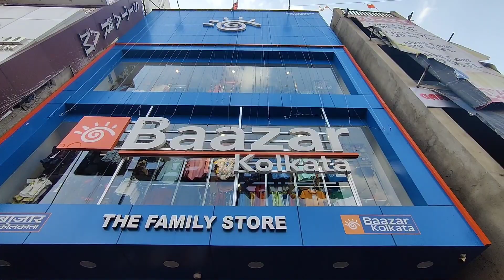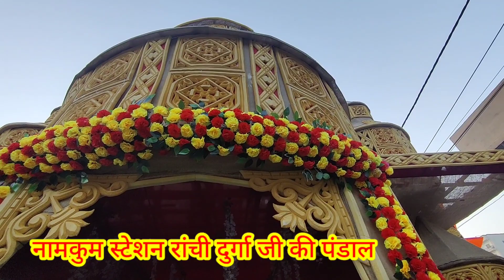Durga Puja shopping 🛍️vlogs 2023 | sushma vlogs | Ranchi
hello doston Swagat hai YouTube channel sushma vlogs🙏🏻✅

Vijay Vijay vlogs Baby Face reveal
Rangeela family vlogs net worth
Rangeela family vlogs wife
Rangeela family vlogs husband
Rangeela family vlogs biography
Rangeela family vlogs age wikipedia
Rangeela family vlogs age biography
Rangila family vlogs net worth
Manoj Youtube Channel
Manoj Dey first video
Manoj DEV network
funny video
Neetu Rani vlog
Sunita Rajan vlogs
Garib vlogs, Sunil Gudiya vlogs, Kittu Rani vlogs, Saurav Joshi vlogs,sushma vlogs, rahul.mumpy, Aryan vlogs, Shivani vlogs,
sushma vlogs video, village family vlogsvideo,
sushma hot video song, Mini vlogs, village vlogs,total video cooking travelling house work, YouTube blogger,new vlogs, blogger
sushma best vlogs
sushma vlogs
lakhnit vlogs
Neetu Rani vlogs
Sunita Rajan vlogs
sushma daily vlogs
sushma  ki new vlogs
dailyvlogsvideo
Sushma ki village vlogs video
Sushma ki Durga Puja shopping vlogs2023
sushma vlogs cooking video
sushma vlogs new video
sushma  dailyvlogsvideo
Lakhan It vlogs
Manoj de vlogs
family vlogs
sushma vlogs
travel vlogs
cooking vlogs
lakheet vlogs new
my youtub vlogs
Monty vlogs
Saurav Joshi vlogs
sushma  ke vlogs
village vlogs
village family vlogsvideo
Jyoti Shri matode de
rahul.Mampi
sushma short video
sushma vlogs
funny vlogs
sushma new vlogs
sushma#housewife blogger# Daltonganj Palamu vlogs#indian
family vlogs video#dailyvlogsvideo indian #

sushma vlogs
daily vlogs video
Ranchi to Daltonganj travelling vlogs
my village vlogs
sushma vlogs